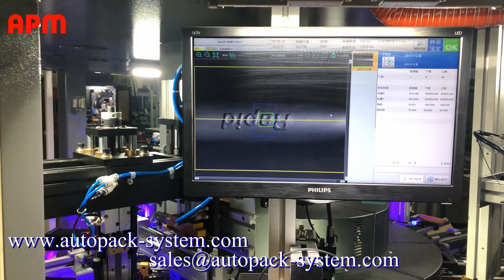All servo 2 colour cosmetic bottle printer with LED UV drying system SS106